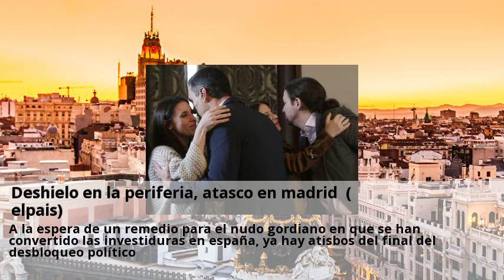deshielo en la periferia, atasco en madrid (elpais)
De una manera casi imperceptible y a pesar de los contratiempos que pedro sánchez está encontrando. O al revés”, reflexiona un alto cargo del partido en el gobierno que mantiene sus reservas hacia esquerra. Un zigzagueo característico en unos tiempos que “no son fáciles”, como reconoció felipe vi en su discurso de nochebuena, en los que lo nunca visto ya difícilmente sorprende —cuatro elecciones generales desde 2015, la moción de censura de 2018, la extrema derecha convertida en tercera fuerza en el congreso. El psoe, consciente del delicado territorio por el que transita, no se contenta con la abstención de erc en la investidura. Quiere asegurarse su apoyo a los presupuestos de 2020 (siguen en vigor los de 2018). Un balón de oxígeno que, como mínimo, permitiría al primer gobierno de coalición desde la segunda república llegar al ecuador de la legislatura. Un pacto de investidura que no estuviera vinculado a los presupuestos sería una “investidura en falso”, consideran en ferraz y la moncloa. Hasta pablo casado, que se niega a facilitar la investidura haciendo apología del “no es no” de sánchez a rajoy en 2016, dice que se implicaría en. A la espera de un remedio para el nudo gordiano en que se han convertido las investiduras en españa, ya hay atisbos del final del desbloqueo político. Frente al inmovilismo en madrid, las primeras señales de la anhelada estabilidad se concentran en la periferia, con unos pactos presupuestarios en cataluña que antes del 10-n eran impensables. Ambas instituciones funcionan con las cuentas de 2017 este desfase con la realidad social y económica ya ha pasado factura en la calle. Hace un año, el president quim torra se enfrentó a su primera huelga por la falta de recursos para revertir los recortes que se arrastran desde 2010 el acuerdo para las cuentas de 2020 se da por cerrado en ambas instituciones. Los comunes han logrado arrancarle al govern, pese a la resistencia de los sectores más conservadores del pdecat, algunos retoques fiscales que permitirán una subida de impuestos de 543 millones de euros cada año.